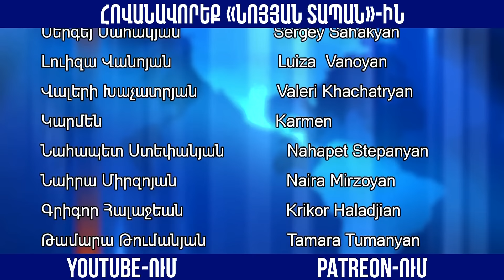Հայաստանին մի քանի ամիս ժամանակ է տրվել. Արցախը կկարողանանք փրկել, եթե դառնանք Արմուտքի մաս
Նոյյան Տապան. «Քննարկում». Հյուր՝ «Հայաստանի եվրոպական կուսակցության» նախագահ Տիգրան Խզմալյան